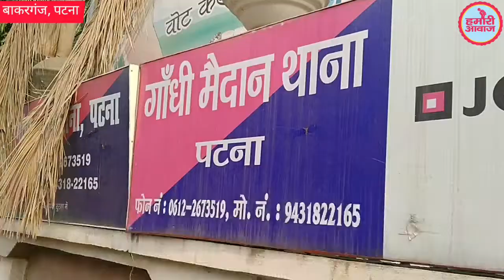Patna के बाकरगंज में ज्वेलरी शॉप से दिनदहाड़े लाखों की लूट, भड़के लोगों ने Police को इतना सुनाया